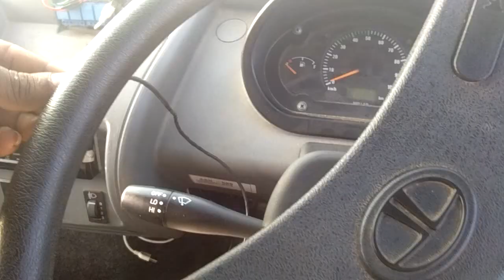How to install 12 to 5 volt USB charger regulator into Tata ace gold